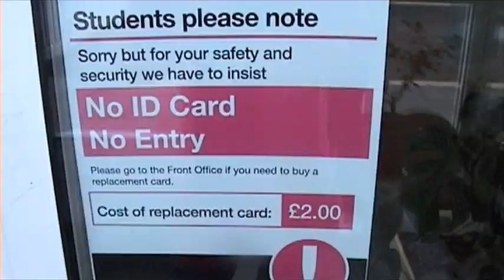Outside In - College of North West London